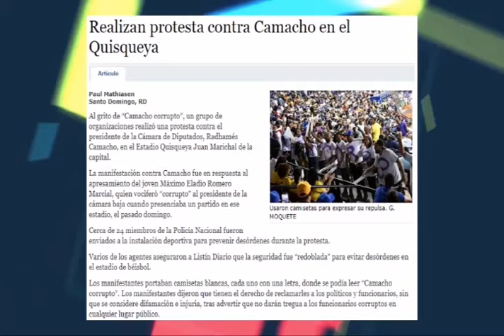Fanaticos de Las Águilas y El Licey se unen para cocerle Ladron a diputado